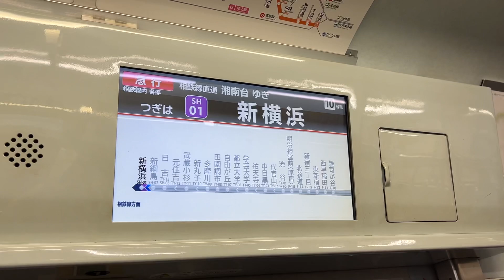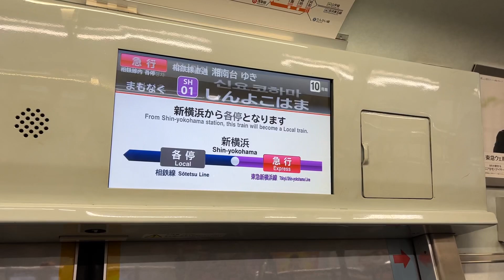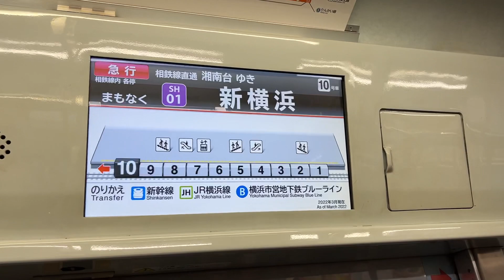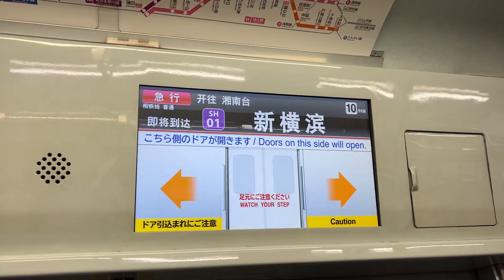【本日開業！】 東急新横浜線 LCD 新綱島駅→新横浜駅 東急5050系4105F 4005